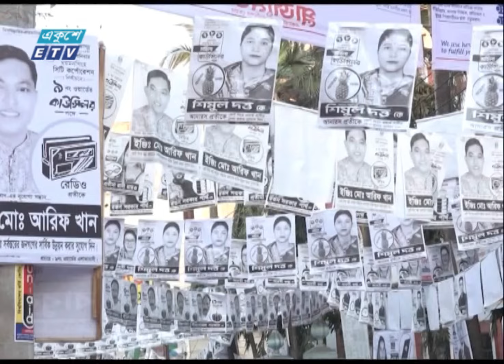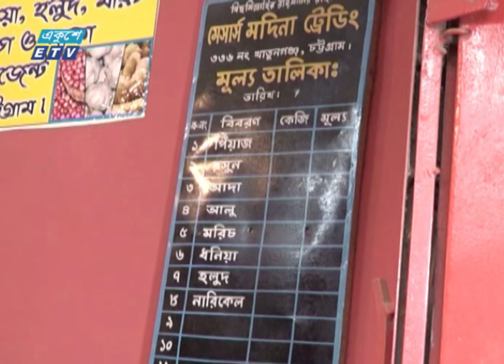06 PM News || সন্ধ্যা ০৬টার সংবাদ || 04 March 2024 || ETV News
06 PM News || সন্ধ্যা ০৬টার সংবাদ || 04 March 2024